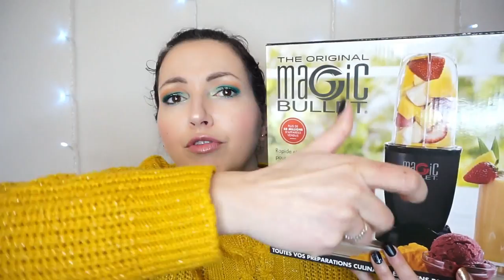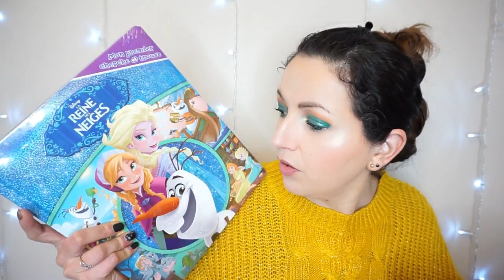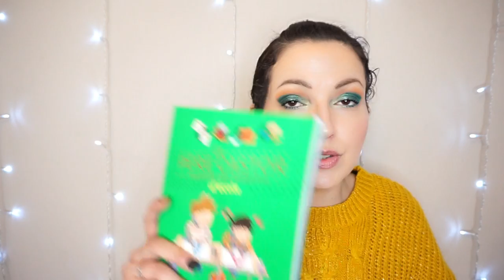NOZ ➳ C'est la folie des bons plans ce magasin!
Ma partenaire Aurore pour PARTYLITE et frais de port offerts en passage par ce lien 😊